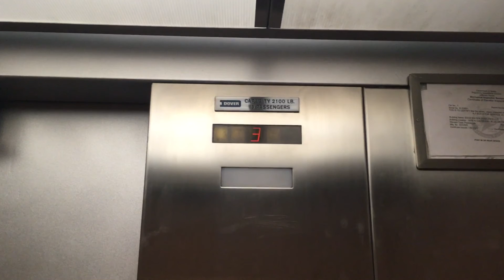Elevator Volunteers of America Building